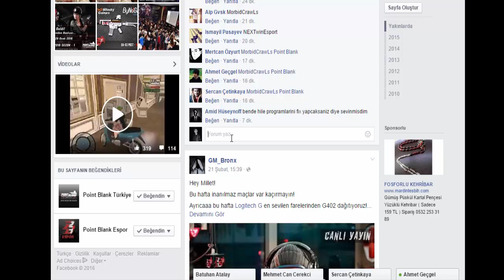CANLI YAYIN İÇİN YORUM ATMAYI UNUTMAYIN DESTEK VERİN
GM BRONX'UN PAYLAŞMIŞ OLDUGU  BU GÖNDERİYE BİZİM KLAN ADIMIZI YAZARAK DESTEK VERMEYİ UNUTMAYIN. 2 HAFTADIR CANLI YAYIN ACIYORUZ GÖRÜNTÜ KALİTELERİ İLE İLGİLİ SORUN YASIYOZ GM BRONX BİZİM İÇİN BÜYÜK BİR FIRSAT DESTEK VEREN HERKEZE TEŞEKKÜRLER YORUM ATMAYI UNUTMAYIN :)